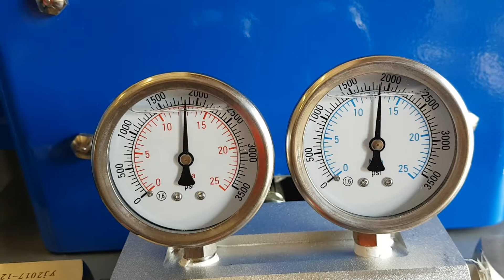Wintermann 900 Pro Polyurea and Foam Spray machine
next version of

Wintermann 1000 Pro is a large, state-of-the-art, inexpensive machine for spraying, injecting and pouring polyurethane foam, polyurea coatings and polyurea hybrids.

Strength, high pressure, massive heating capacity and a hydraulic pump controlling the main pump’s cylinders are the key qualities of the machine which make a difference in those applications where we expect high quality of mixing, foaming and spraying of materials.

Wintermann 1000 Pro is an excellent alternative to larger, more expensive and heavier machines, offering superb performance at an attractive price. The system is equipped with lightweight heating hoses, a 300 recirculation system, transformer, and a small handy spray gun. Wintermann 1000 Pro is intended for use by medium-sized and large companies offering the application of two-component materials.

Wintermann1000 Pro can be used with selected foams, polyurea coatings and polyurea hybrids which are applied at the 1:1 ratio and require very high temperatures – up to 90 °C!

Thanks to its lightweight design and mobility, the system can be used not only at a construction site, but also in industrial plants and specialist car paint shops. Wintermann 1000 Pro is manufactured and intended for use at medium-sized and large companies. It does not require an expensive screw compressor.

Despite its compact design and attractive price, the machine successfully sprays the majority of commercially available closed and open-cell foams, polyurea coatings and polyurea hybrids.

Selected applications:

- 1:1 dosing of liquid materials
- Polyurethane foaming
- Spraying of polyurea and polyurea hybrids
- A specialist injection moulding machine
- Insulation of homes, special flooring
- Insulation of cold storage facilities, livestock buildings, hangars
- Insulation of basements, screeds, granaries, silos
- Sealing roofs, spraying vehicle chassis
- Waterproofing, roof membranes

Specifications:

- Drive: hydraulic cylinder for the main pump
- Dosing ratio 1:1, maximum efficiency: up to 12 kg/min (26,45 lb/min)*
- Viscosity 200-1000 CPS (at working temperature)*
- Heating hose 15m included, max. 90m (295ft)
- Hose for barrel pumps 2 x 3m included
- Barrel-transfer pumps included 10:1* (2 pcs)
- Self-cleaning spray gun XP4 included as standard equipment,
optionally: Wintermann Raptor IV
- Maximum heater heating capacity: 18.0 kW (2 x 9kW)*
- Maximum hose heating capacity: 3.5 kW*
- Maximum material temperature: 90 °C*
- Maximum pressure: 250 bar (25 Mpa)*
- Maximum pressure per one component: 260 bar (26 Mpa)
- Power supply: 3-phase / 400V, maximum power: 28 kW
- Compatible with a power generator
- Weight: approx. 400kg net / 450kg (882lb net / 991lb)
- Pressure in the hydraulic system: 8-12 MPa*
- Air supply: max. 8 bar (0.8 MPa) ~ 0.6 m3 / min.*
- Ambient temperature: -15°C ~ 40°C
- Main dimensions: ~ 1050×700×1450mm
- CE certificate
- We issue a certificate of training conducted by the authorized distributor
* We reserve the right to update or change this technical specification
** This folder is not an offer within the meaning of the law